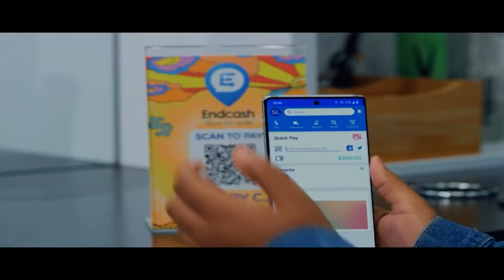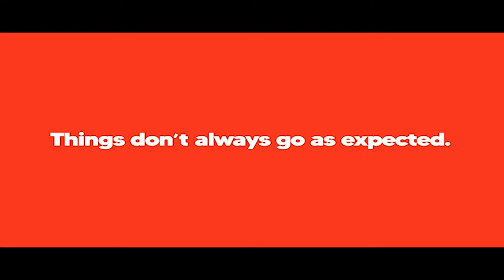The Midday Newscast